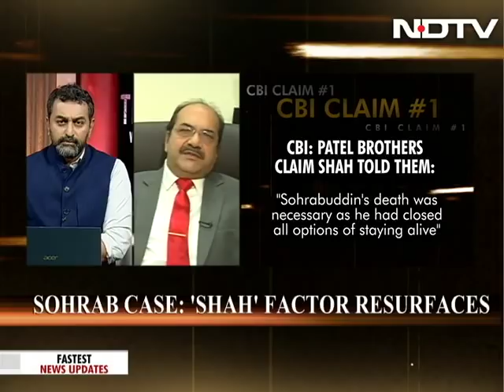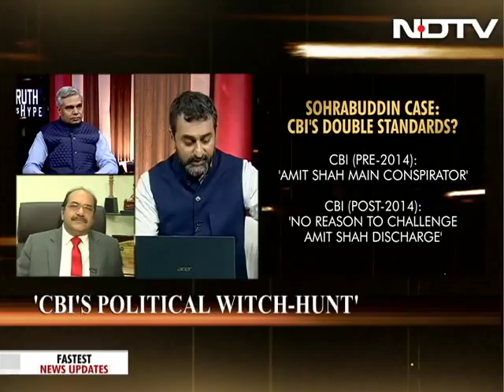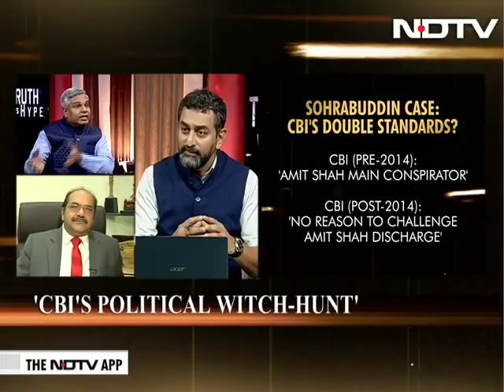Sohrabuddin Encounter Case: The Amit Shah Paradox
On Truth vs Hype, we examine the sensational revelations in the Sohrabuddin encounter case which revive the debate over the role of BJP president Amit Shah.